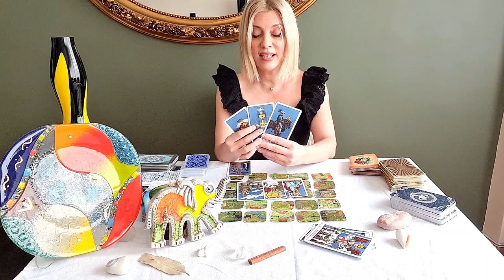YAY, OĞLAK, KOVA, BALIK BURÇ YORUMLARI.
Yay Burcu 00:02
Oğlak Burcu  05:37
Kova Burcu 11:42
Balık Burcu 18:37

"Merhaba Evrenin Enerji Atölyesi!
Bu haftaki burç yorumlarımızda, enerjilerimizi yükseltmek ve geleceğe olumlu bir bakış açısıyla ilerlemek için harika fırsatlar bulunuyor. Zihinlerimizde yeni başlangıçlar yapmak ve ikili ilişkilerde daha derin bağlar kurmak isteyebiliriz. Bu dönemde niyetlerimizi belirlemek ve içsel düşüncelerimizi odaklamak, hedeflerimize ulaşmamıza yardımcı olabilir. Hep birlikte burçlara özel detaylara geçerek, bu haftanın bize neler getirebileceğini keşfedeceğiz. Keyifli izlemeler!"

Randevu talebiniz için.